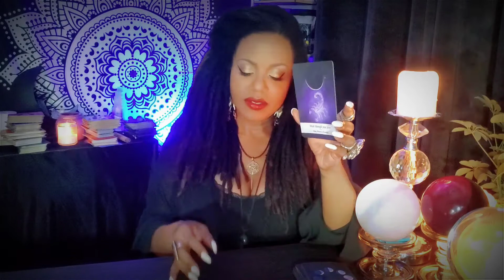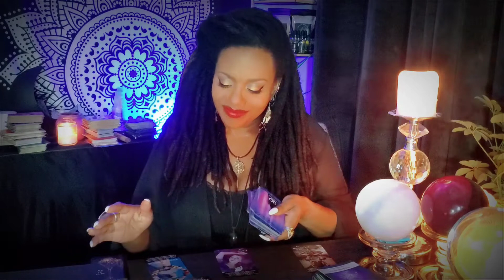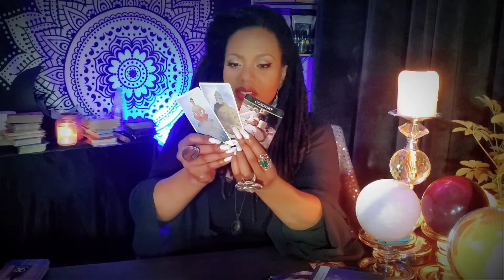Leo ♌️July✨ Returning to the Joy of What You REALLY Love✨ LOVE. MONEY. GUIDANCE. OVERALL ENERGY.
Hello Beautiful Leo! I hope you'll enjoy these messages of healing & inspiration from the Universe in this general tarot reading for July for Leo Sun, Moon, Rising & Venus. The reading covers love, money, career and spiritual & overall guidance. There's a brief meditation to clear negative energy & raise your vibration, to soothe your vibe & receive your messages with clarity.

00:00 Intro & Welcome
00:34 Brief Meditation / Energy Clearing
01:27 Overall Energy / Spiritual Guidance
03:43 Celtic Cross Spread
15:18 Love
17:14 Money / Career
19:11 Spirit Animal Message

I'm Trini LaShawn and I'm a spiritual worker providing tarot and oracle readings, healing sessions, sound therapy, and spiritual consultations.

Clear Connection Intention Oil & Ritual Bath Salts Blend (energetic support for your mediumship and divination journey)

Decks Used:
Hip Chick Tarot by Maria Strom
Yin Yang Oracle by Lilith Designs
Angels, Gods & Goddesses Oracle Deck by Salerno
Moonology Oracle Cards by Yasmin Boland
The Tazama African Tarot by Abusua
Angel Wisdom Tarot by Radleigh Valentine
Phases of Love Oracle by Mahrukh X
The Field Tarot by Fofana
Rider Waite Tarot by Arthur Edward Waite
Money & Career Oracle by Mahrukh X
Self-Care Oracle by Mahrukh X
Divine Feminine Entrepreneur Oracle Deck by Vrunda Dave
Messages from the Mermaids Oracle by Karen Kay
Divine Animal Oracle by Gibson
Mediumship Training Deck by John Holland
The Beauty Tarot by Mahrukh X

Peace, joy & many blessings to you!